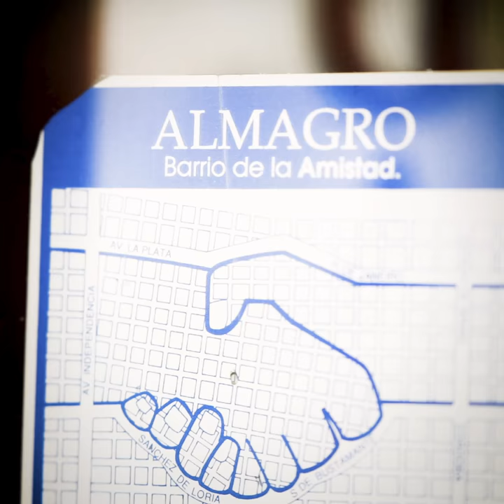ALMAGRO - Horacio Rodríguez Larreta